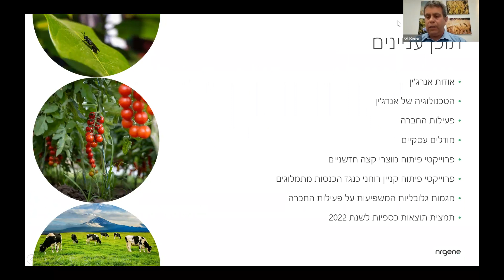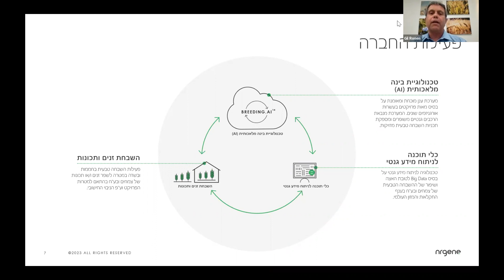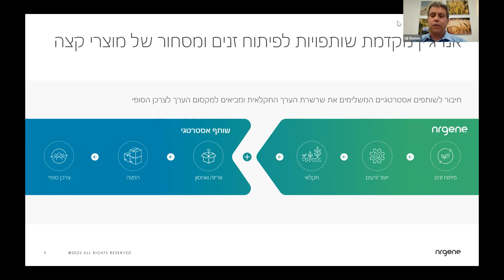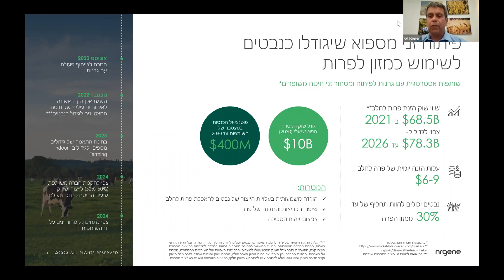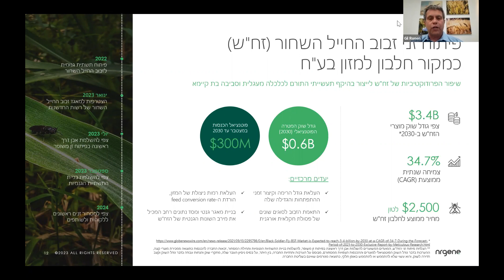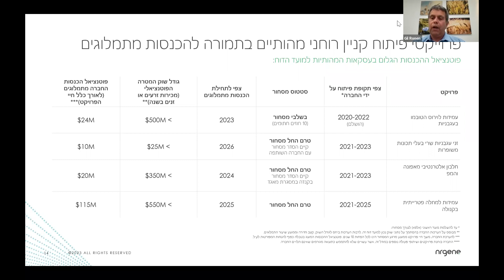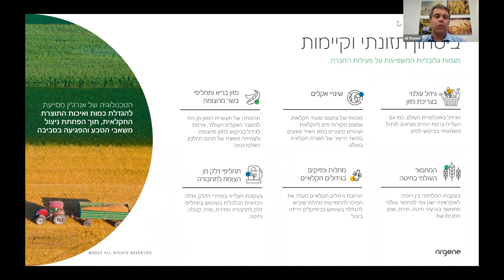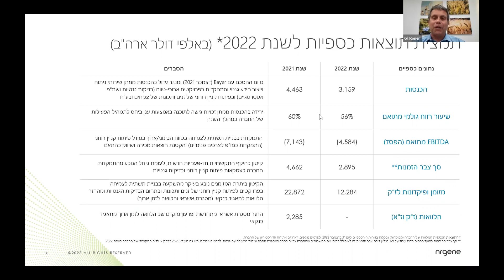מצגת שוק ההון לשנת 2022